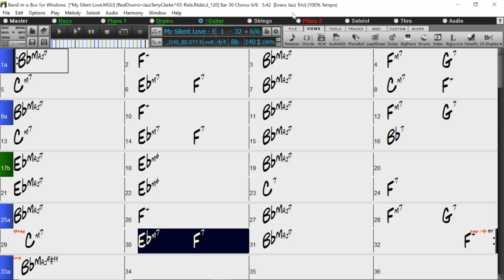BACKING TRACK - MY SILENT LOVE (Eddie Heyman, Dana Suesse) (Bb) 140 BPM SWING